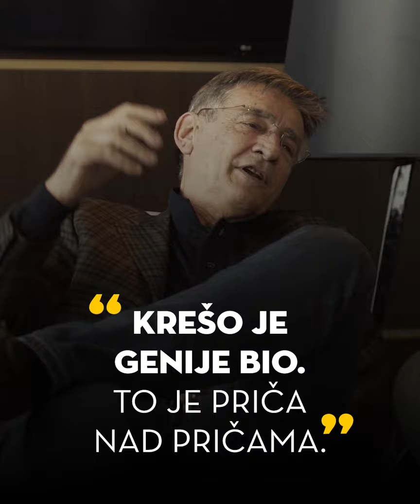Legende o legendi - Krešo Ćosić